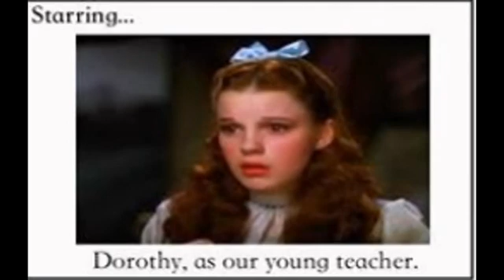Badass Teachers Association - Wizard of Oz by Love Light